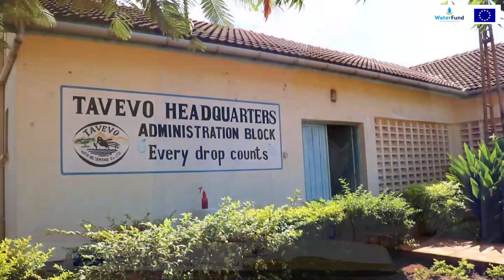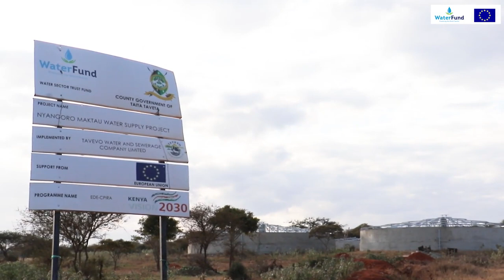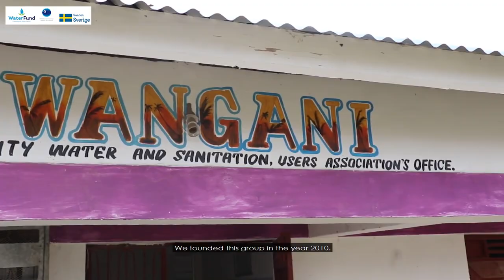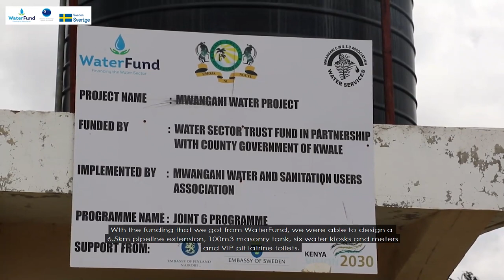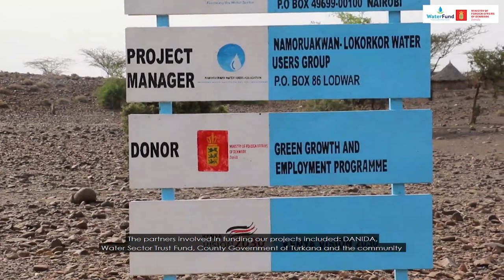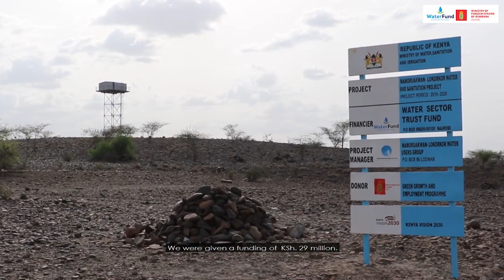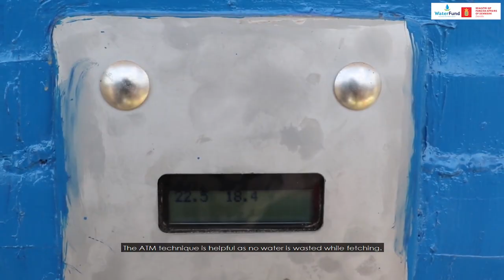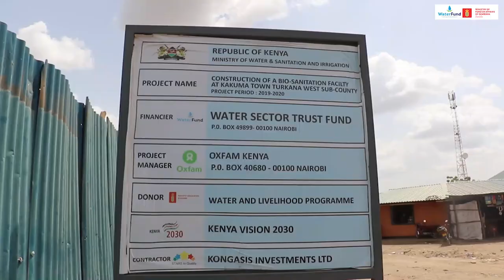WaterFund Rural Investment Programme Success Story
Water Sector Trust Fund Rural Investment Programme Success Story